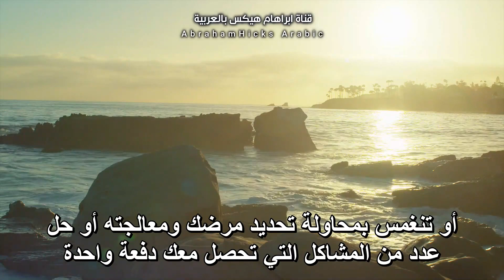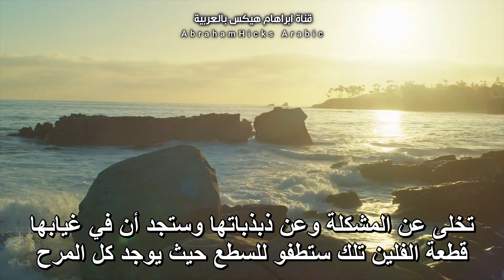ابرهام هيكس - نصيحة لكي تستمتع أكثر بالحياة! 😌🪴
تتحدث ترجمة هذا اليوم حول: "كيف تستمتع أكثر بالحياة؟"، تشرح هيكس مبدئياً أن المرح والمتعة هي الشعور الأعلى على سلم المشاعر وتعني بذلك شعورك بخفة قلبك وانفتاحك تجاه نفسك وتجاه الحياة وشعورك بالمرح، وأن حالتك الطبيعية تميل لأن تكون كذلك باستثناء إذا كنت تقف حائلاً بينك وبين نفسك.

فتخبر هيكس أن غياب المتعة والمرح والحب والارتياح من حياتك يعني بالضرورة كونك تعيش شعور سلبي، لا يعني ذلك أنه يجب أن تقفز وتصرخ مرحاً طوال الوقت، ولكن كونك في حالة شعورية جيدة وعكس شعورك الجيد هو الشعور السلبي؛ وبسبب أنك تميل بصورة طبيعية للشعور الجيد إذن غياب المتعة يعني وجود شعور سلبي ما أو كونك تركز على أمر لا تريده.

تقول هيكس أن تخليك عن المقاومة يعني طبيعياً عودتك لتيار الحياة والانسياب بيسر وسهولة، المقاومة هي إصرارك على حلّ أمرٍ ما على الرغم من شعور السلبي تجاهه مثلاً؛ رغم أنك عندما تشيح بانتباهك قليلاً عنه ستجد أن ذبذباتك تتغير وبالتالي يتغير شعورك نحوه.

تذكر هيكس أن أي شعور سلبي سببه أنت! نعم أنت! عندما تقبل حقيقة أنك أنت المسؤول عن ردود أفعالك وما تشعر به: أولاً تتحرر من تأثير الآخرين عليك بسبب إدراكك أن ما يقومون به يمثلهم، وثانياً ستجد أنك أكثر حرية بمشاعرك وأن تلك المشاعر غير مشروطة بظروف خارجية أو أشخاص يكونون هم سبب شعورك كل لحظة. عندما تزدحم عليك الأمور اسمح لانتباهك أن ينفصل عن كل شيء وعد مجدداً لتطفو في نهر رفاهية هذه الحياة.

‎كل الحب 🌱

تاريخ تسجيل الفيديو: 18/12/2021

‎📝 المصطلحات الإنجليزية في المقطع:

Advice: نصيحة
Fun: مرح
Cork: فلين
Disappear: يختفي
Voluntarily: بشكل طوعي
Cells: خلايا
Inactive: غير نشط
Absence: غياب